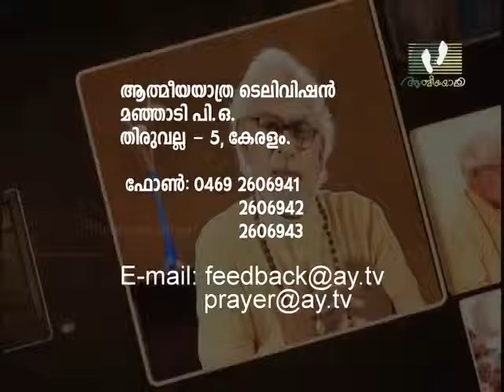ITHU ATHMEEYAYATHRA | Episode 02 | Most Rev Dr K P Yohannan Metropolitan | Athmeeyayathra TV